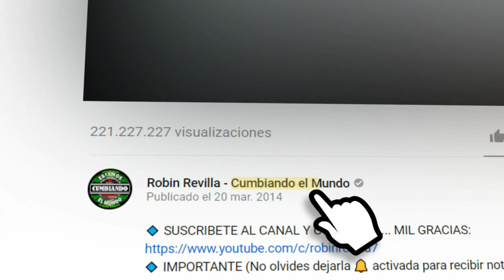AMOR | STARZ KUMBIA